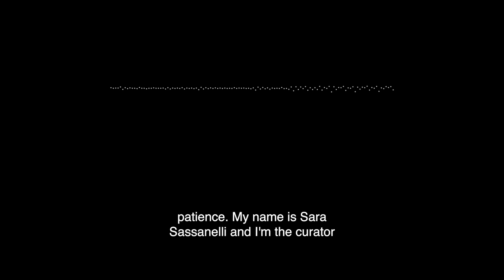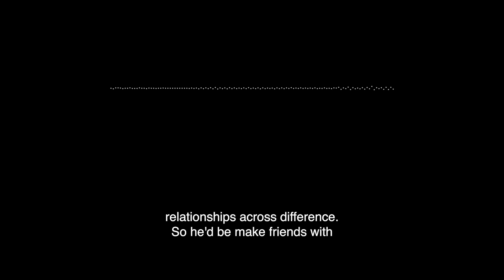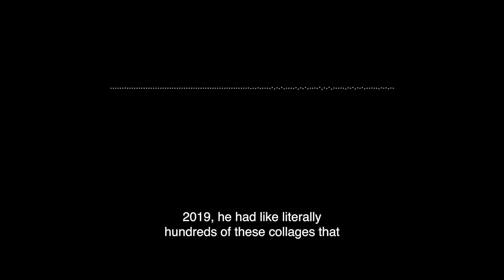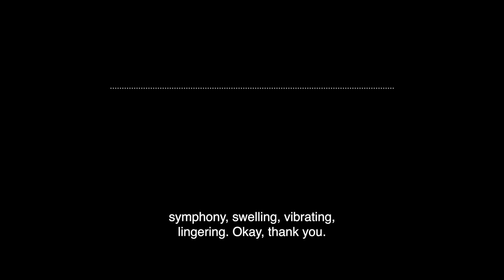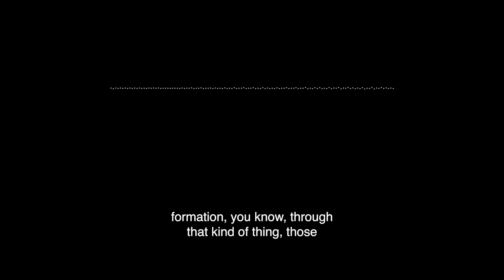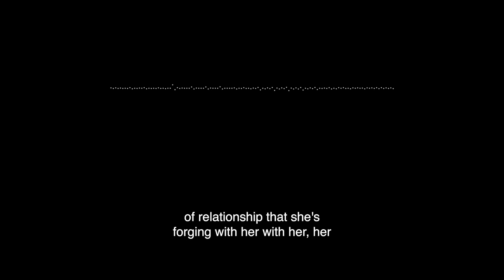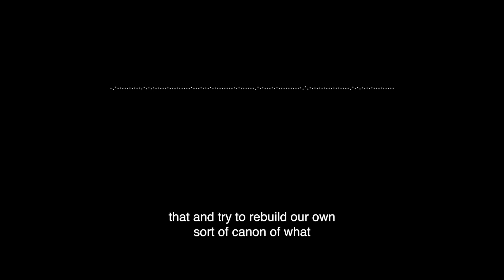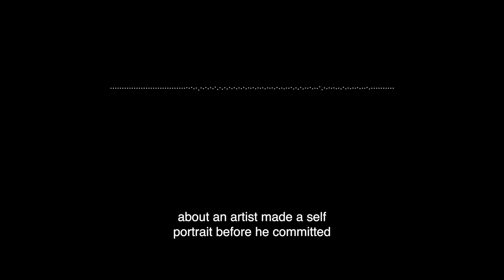Carceral Aesthetics · Sable Elyse Smith, Nicole R. Fleetwood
Artist and writer Sable Elyse Smith and author Nicole R. Fleetwood discuss their research into the carceral, the personal and the political. This talk was recorded in November 2019.

Through work that resists simplistic narratives of criminality and justice, both Smith and Fleetwood aim to complicate the relationship between visual culture and the prison industrial complex. In this conversation, Smith and Fleetwood discuss mass imprisonment and racialised violence in the US, reflecting on questions of consent and representation while foregrounding the liberatory properties of the creative act.

Fleetwood’s term ‘carceral aesthetics’ conceptualises the horror of the carceral state and the expressive capacity of those held captive within it. Her work asks how incarcerated populations turn their sentences into practices that resist the isolation, dehumanisation and austerity that prison enforces.

Smith’s work counters narratives of criminality – interrogating the instability of language, power and the construct of social history. Rooted in visual explorations of ordinary objects, Smith’s work raises issues of labour, memory and class to explore how trauma embeds itself in the everyday.

Sable Elyse Smith is an interdisciplinary artist, writer, and educator based in New York and Richmond, Virginia. Using video, sculpture, photography, and text, she points to the carceral, the personal, the political and the quotidian to speak about a violence that is largely unseen, and potentially imperceptible. She is currently Assistant Professor of Sculpture & Extended Media at the University of Richmond.

Nicole R. Fleetwood is Professor of American Studies and Art History at Rutgers, New Brunswick. Her books are Marking Time: Art in the Age of Mass Incarceration (2020), On Racial Icons: Blackness and the Public Imagination (2015), and Troubling Vision: Performance, Visuality, and Blackness (2011). She is co-editor of Aperture magazineâ's 'Prison Nation', a special issue focusing on photography's role in documenting mass incarceration and had curated numerous exhibitions and public programs on art and mass incarceration.